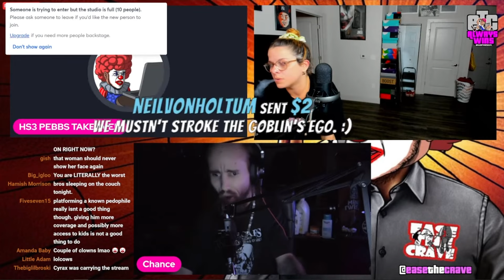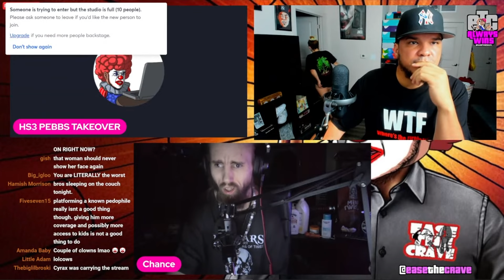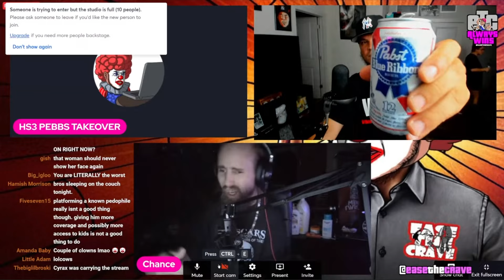Speaking of the Goblin...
This live stream was on a Channel called The Daily Struggle. They decided to platform raxx. RIP I Guess. They were only taking questions in the form of Donos, tough guy kicked anyone chance didnt want on the panel. Weak. Luckily you cant paywall a Stream Yard Link. Enjoy.